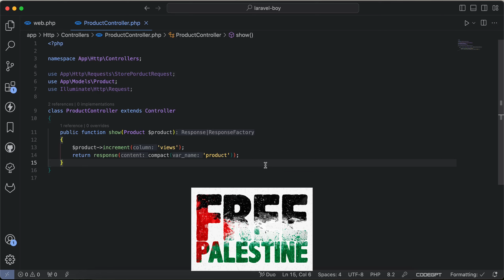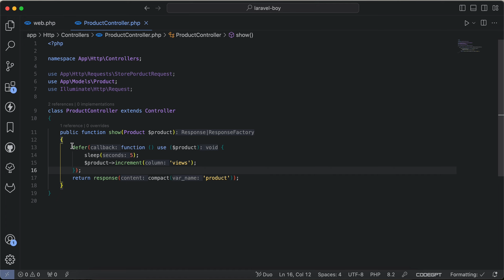Laravel performance tip: instead of queue use this method